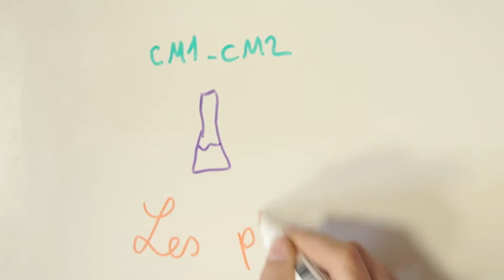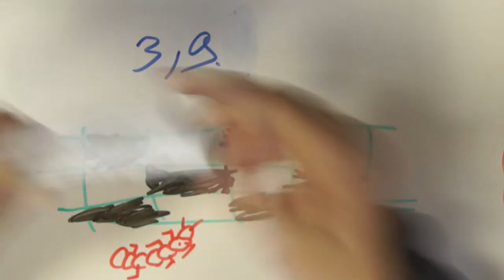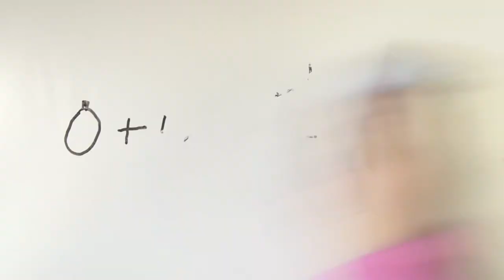Les phasmes - version courte 1 - Les expériences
C'est quoi l'éducation par la recherche ? Présentation de la démarche par Stéphane Debove, doctorant à l'ENS, qui l'a mise en place dans un atelier périscolaire de l'école Pihet (Paris, 11ème)